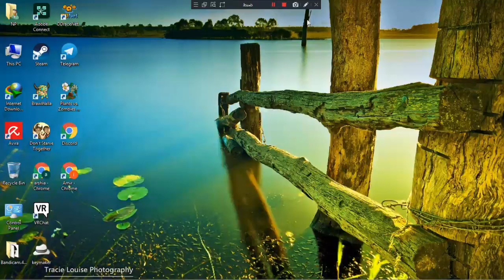troll hunter:Defenders of arcadia part 1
in today's video i'm going to play troll hunter:Defenders of arcadia one of my favorite game i hope you guys enjoy thi video.
Don't forget to turn on the post notfication and you will not miss any video i post i see you guys later in the next video.